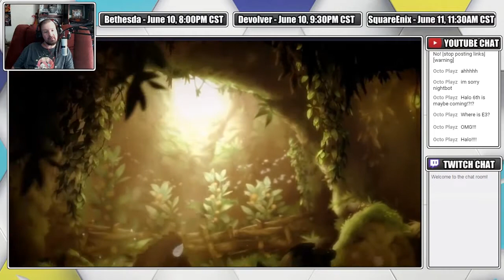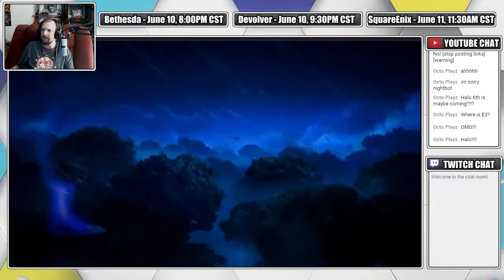Prinny React: Ori and the Will of the Wisps - E3 2018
Follow Prinny on Twitter - @prinnyshow